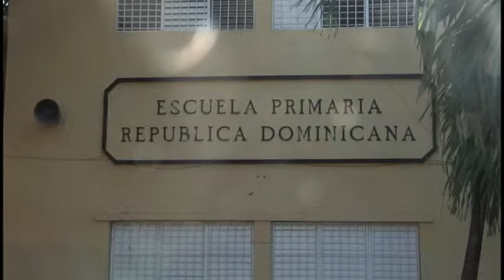NADIE EN QUIEN CONFIAR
Por : Nairoby Ureña